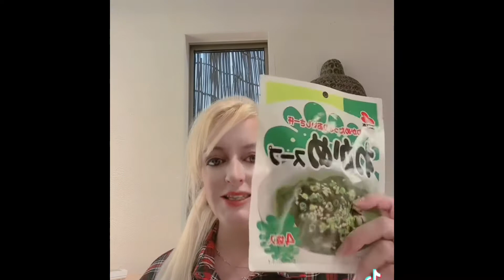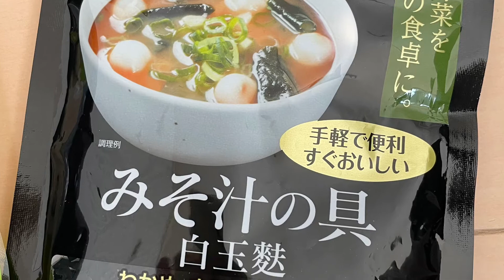aliments japonais déshydratés qui se conservent très longtemps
Aliments traditionnels japonais qui se conservent très longtemps